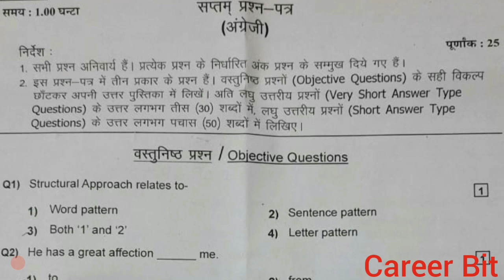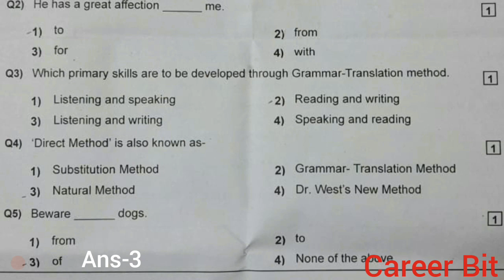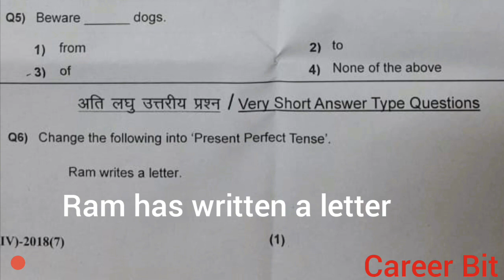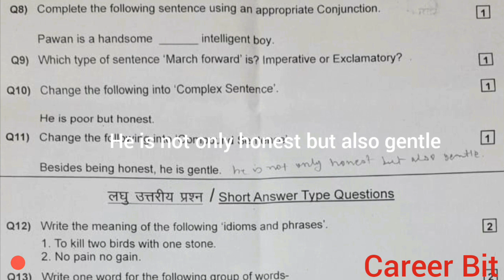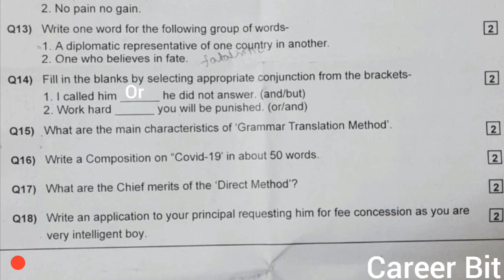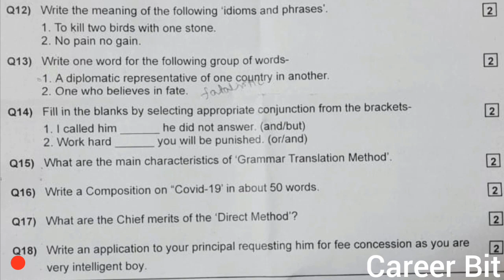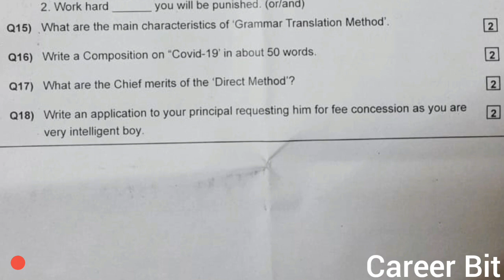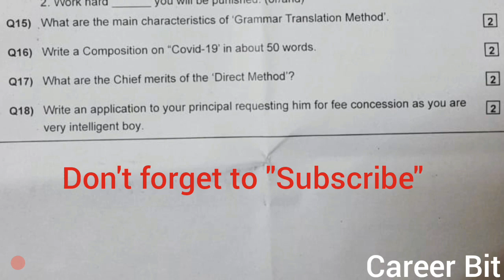DELED 4TH SEM ENGLISH PAPER 2020 SOLUTION | DELED 4TH SEM PREVIOUS YEAR ENGLISH PAPER